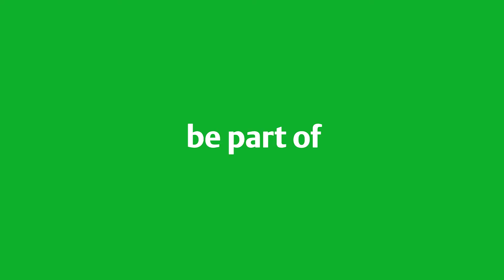Kom naar de BAM Inhousedag en ontdek je talent!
BAM INHOUSEDAG - 23 APRIL 2020 IN BUNNIK!

Ben jij benieuwd wat BAM doet met Digital Construction? Vind je het leuk om aan de slag te gaan met een uitdagende tender? Of wil je een kijkje in de keuken van de innovatieve BAM 3D betonprintfabriek?

Dan nodigen wij jou uit om op 23 april 2020 deel te nemen aan de BAM Inhousedag. Tijdens deze dag nemen we je mee in de nieuwste innovaties en technologieën van BAM. Ervaar de sfeer en ontdek de mogelijkheden op het gebied van stages, afstudeerprojecten, traineeships en startersfuncties. Zie ik je dan? Meld je nu aan via de volgende